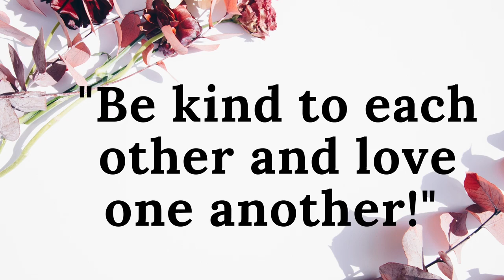Episode 10 Genesis Chapters 31 32 Audio Bible King James Version from The Bible in 365 Days.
Genesis Chapters 31   32